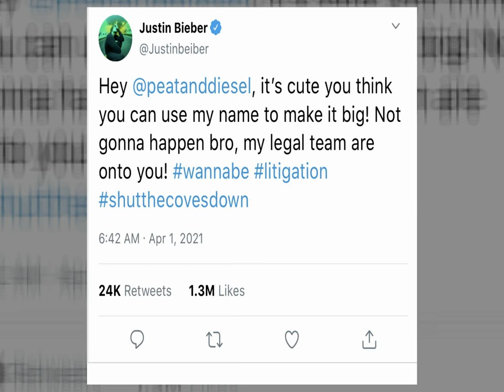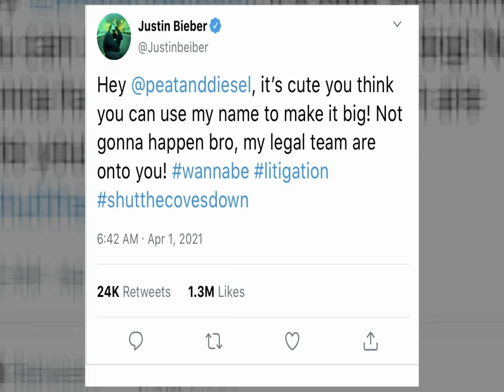Is this the end of the road? Our April Fools Video.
This was our April Fools Video which we owe a massive thanks to everyone that took part. It was a great effort you all went to just to put a bit of fun in peoples lives during such tough times. Thank you all.